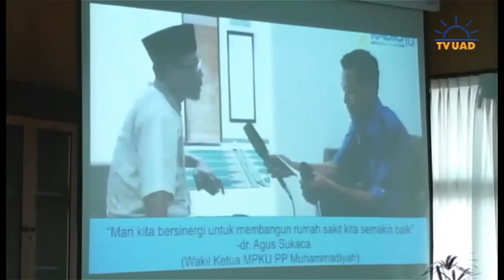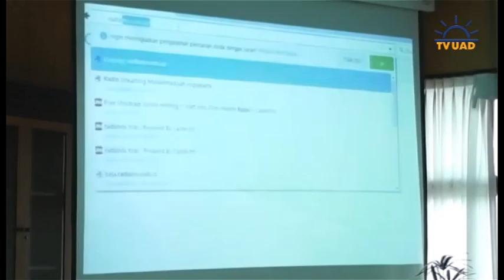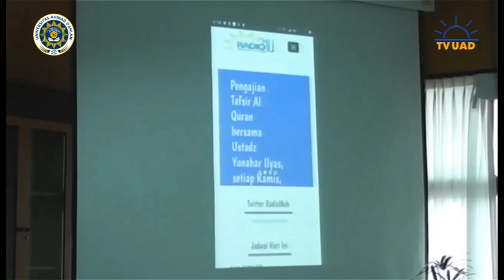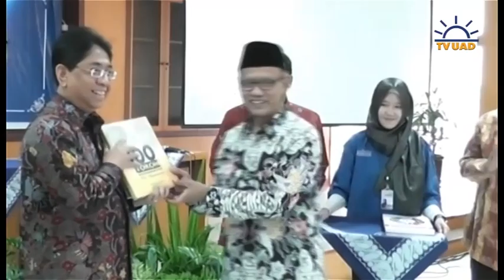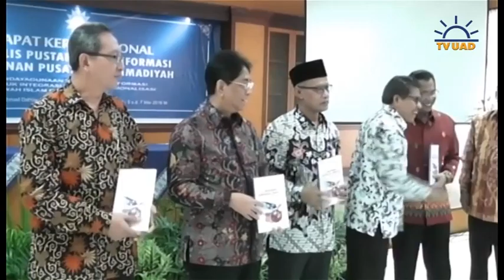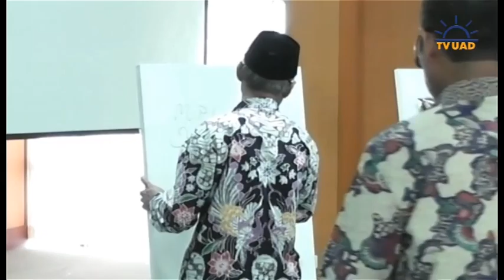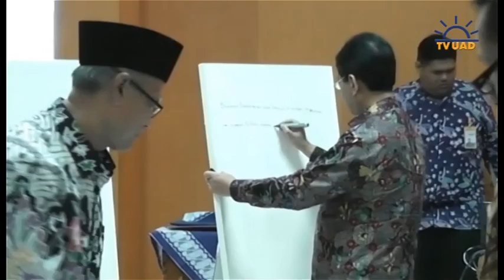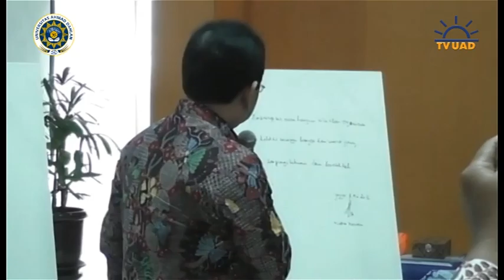PEMBUKAAN RAKERNAS MPI PP MUHAMMADIYAH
TELEVISI UNIVERSITAS AHMAD DAHLAN
Gedung ITC lantai 4, Kompleks Kampus 1 Universitas Ahmad Dahlan Jalan Kapas no 9, Semaki, Umbulharjo, Yogyakarta, DIY.
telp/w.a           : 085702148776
Fanspage FB : tvUAD